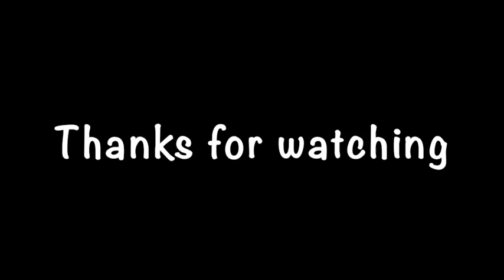Milk peda /paal peda / khoya peda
ingredients
 khoya / mawa / milk solids - 150 grams